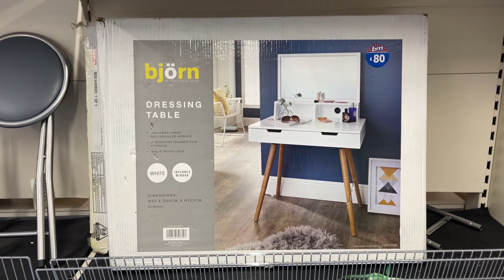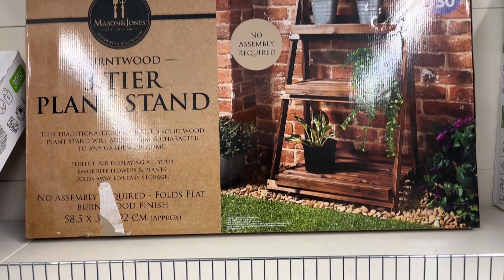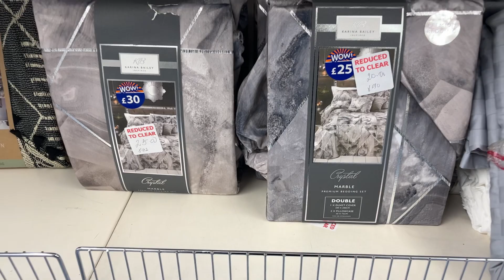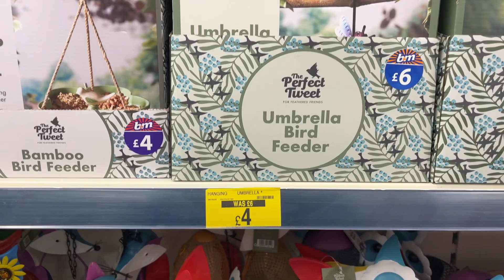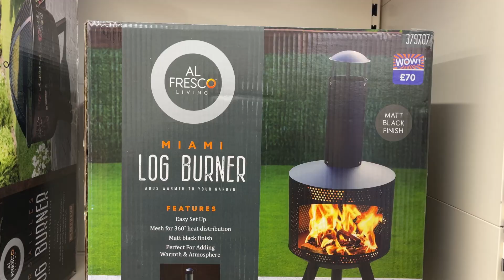B&M New in Sales June 2022 / Come shop with me in B&M / Home & Garden decor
Hey my lovelies, come to B&M with me to see all their items on sale. They have a range of homes and garden collections on sale and they might not be there for long.
Get into the store and get some beautiful items before it's all gone.